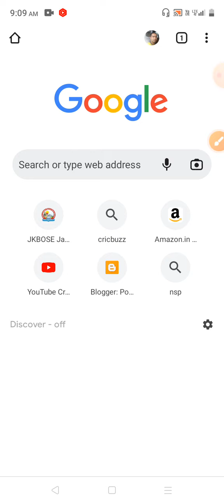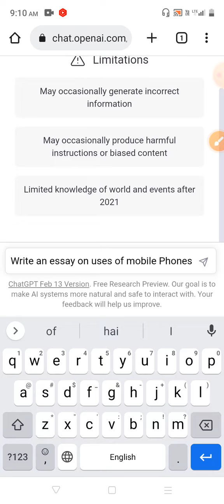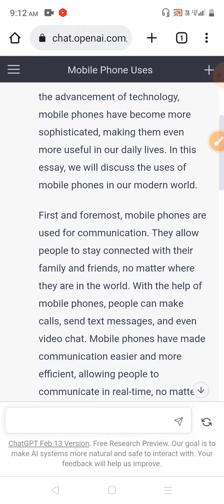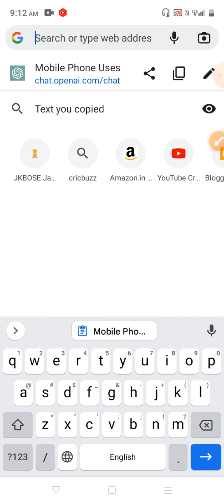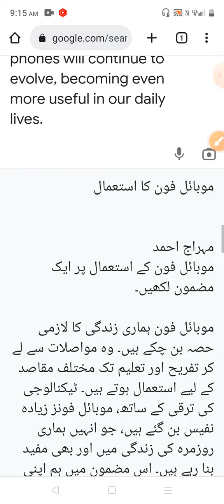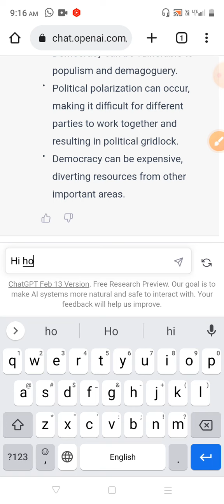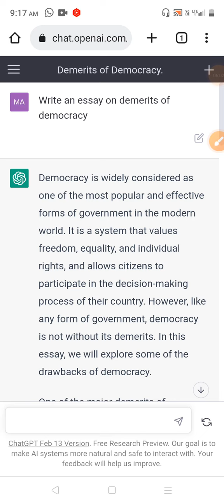Essay In One Minute || Urdu English Hindi essay in one Minute from CHATGPT